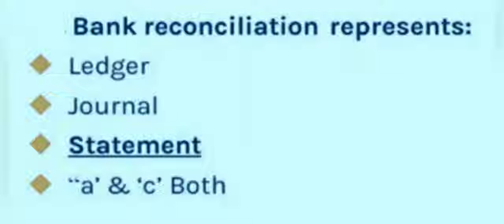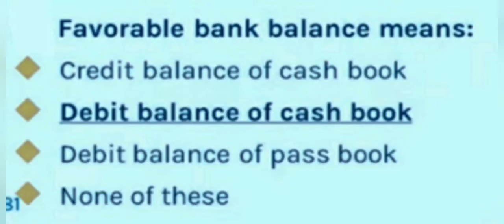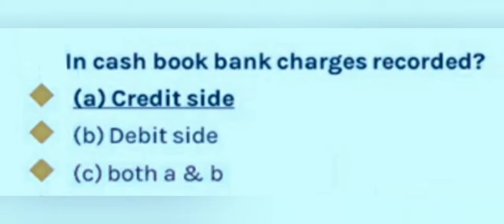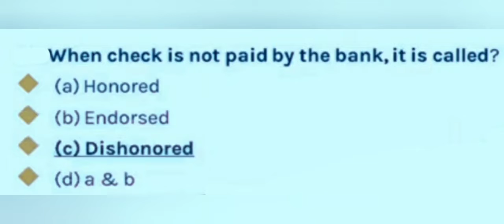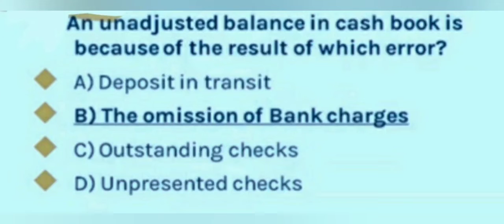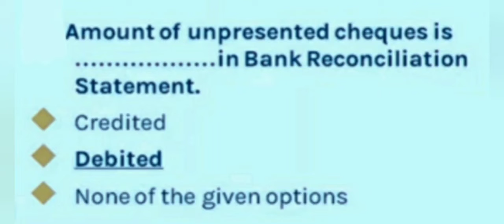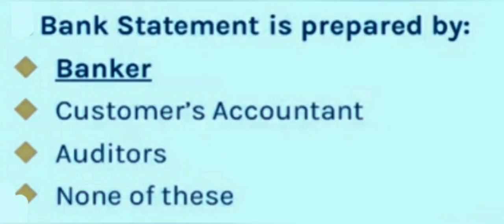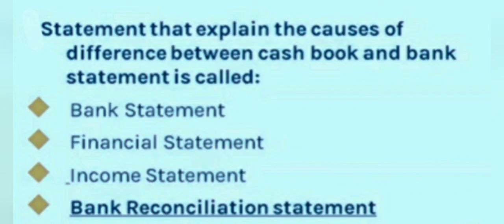Bank reconciliation statement || Accountancy || top mcq for jkssb finance account assistant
top mcq from bank reconciliation statement
accountancy jkssb
Bank reconciliation statement jkssb